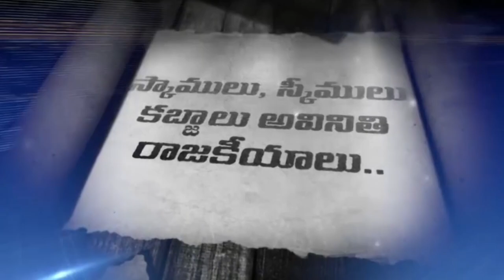KTR & YS Jagan Words After Their Defeat | Revanth Reddy | Chandrababu | BRS | Congress | News Buzz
KTR & YS Jagan Words After Their Defeat | Revanth Reddy | Chandrababu | BRS | Congress